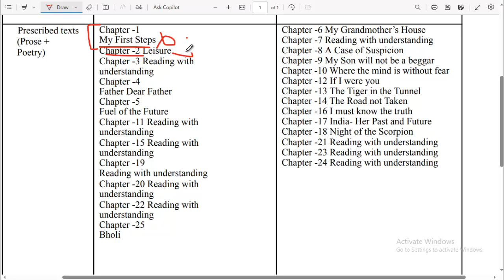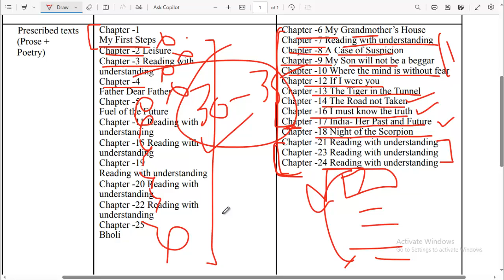nios 12 english syllabus